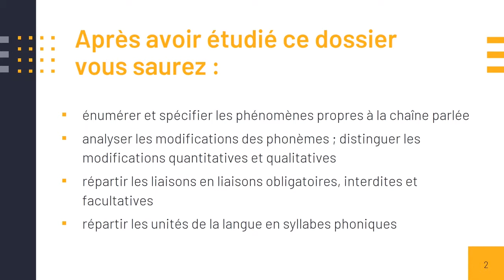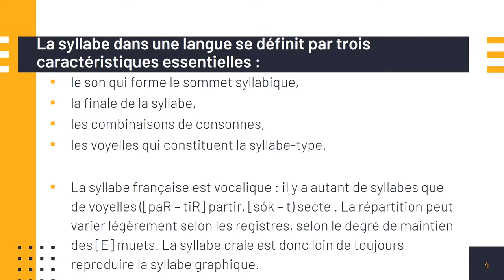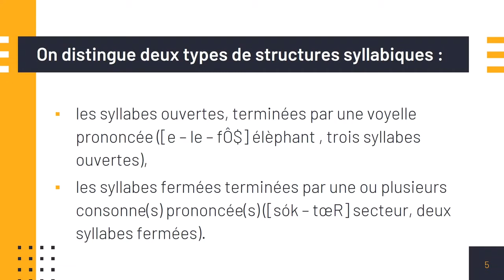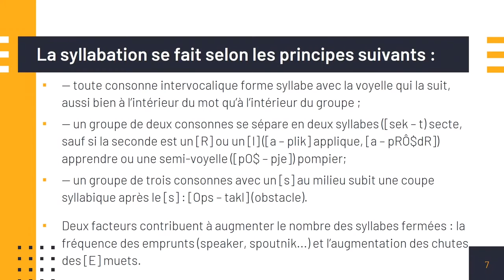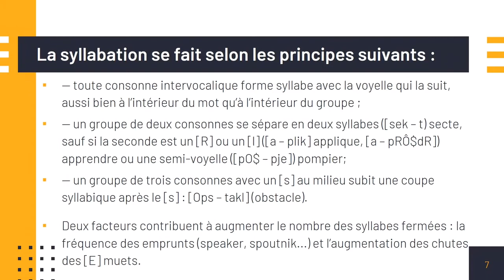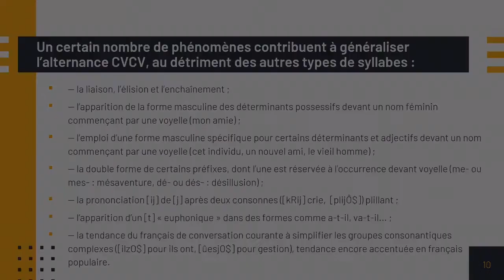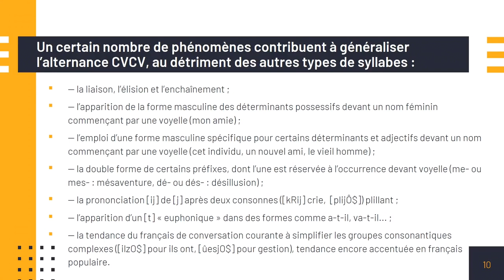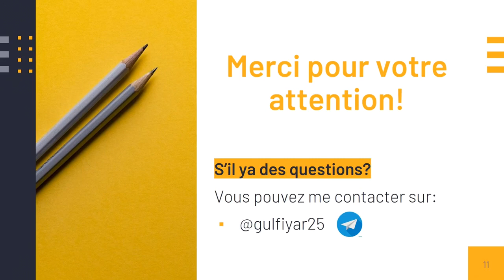Les phénomènes propres à la chaîne parlée. Syllabe phonique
ОТМ: Ўзбекистон Миллий университети
Факультет: Хорижий филология
Фан: Амалий фонетика
Мавзу: Les phénomènes propres à la chaîne parlée. Syllabe phonique
Маърузачи: Рахимова Гулфия Рустамовна